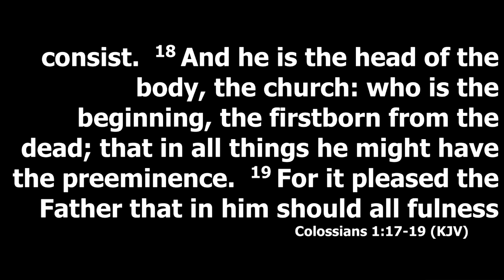St Stephens UMC Live 03-26-23